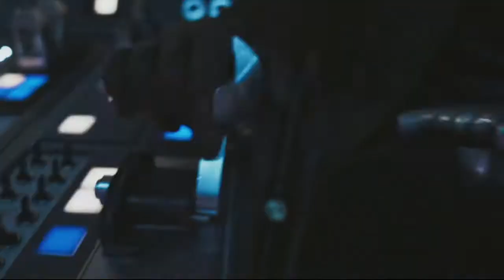Latest 'Solo: A Star Wars Story' trailer features more Lando, new characters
A new trailer for the highly-anticipated movie, "Solo: A Star Wars Story," was unveiled Sunday night during ABC's "American Idol," and fans got to see more of Donald Glover's young Lando Calrissian and Alden Ehrenreich's titular character, Solo.